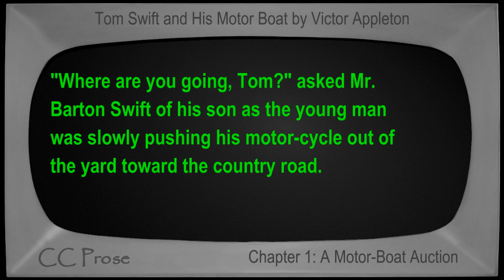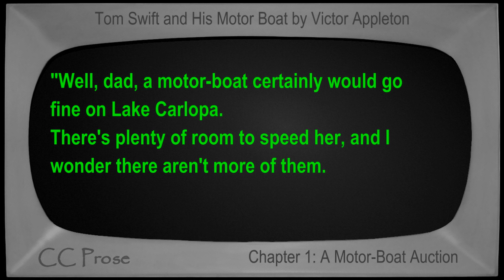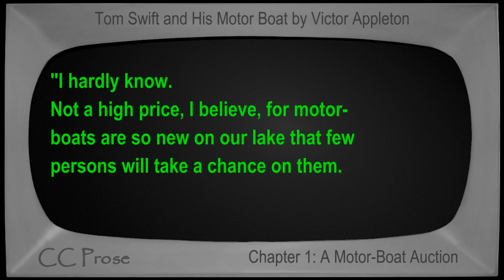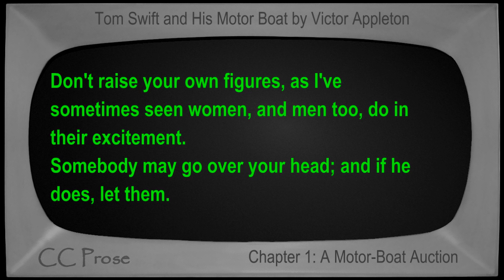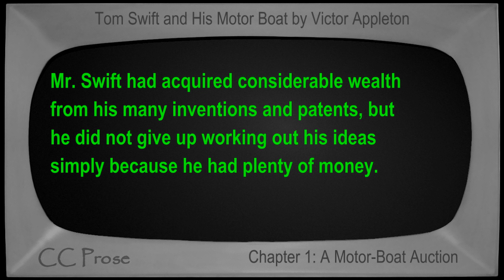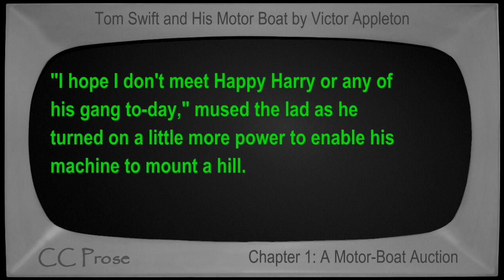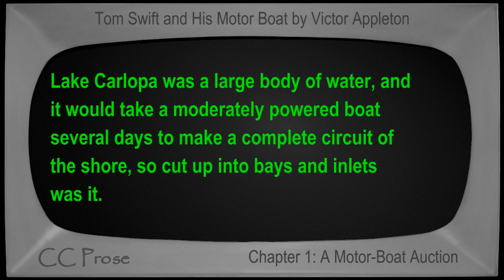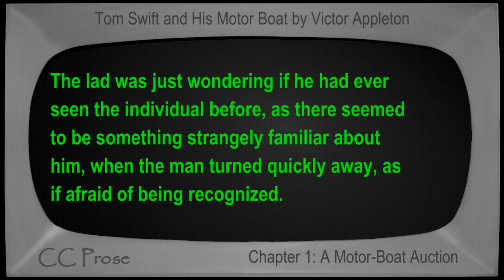Tom Swift and His Motor Boat by Victor Appleton - Chapter 01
Chapter 1: A Motor-Boat Auction. Book number 2 in the Tom Swift series. First published in 1910. Children's VideoBook with synchronized text, interactive transcript, and closed captions in multiple languages. Read by Mike Vendetti